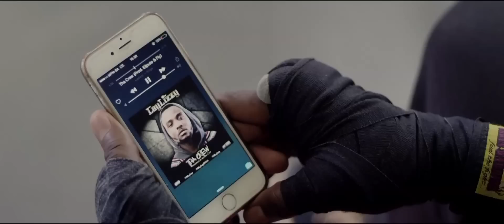Laylizzy - Tha Crew (Official Video)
Geobek Records Presents "THA CREW" performed by Laylizzy.